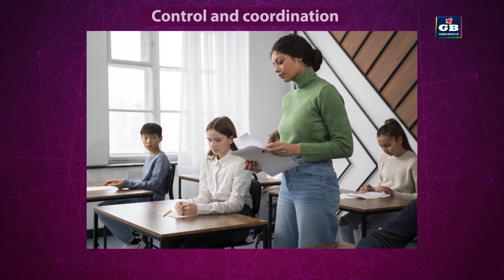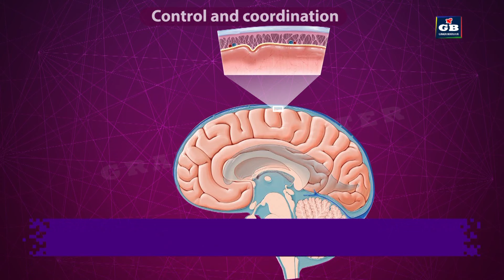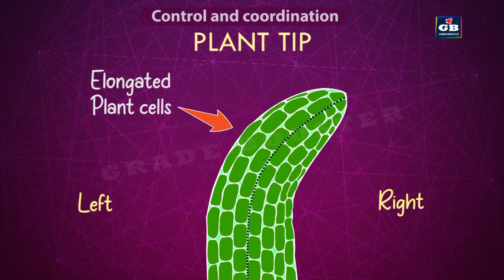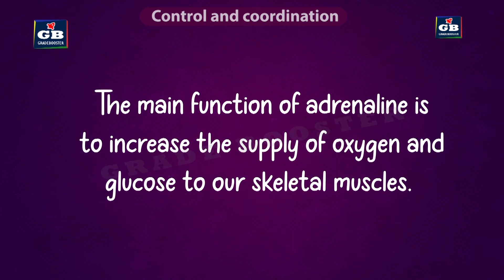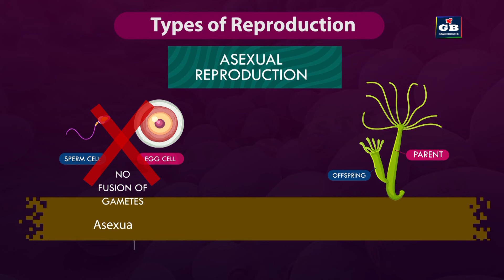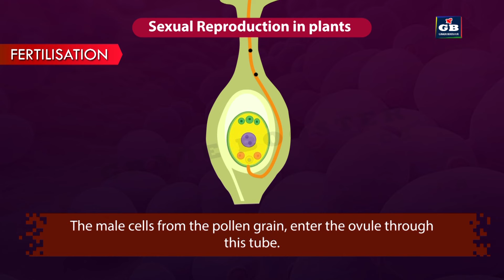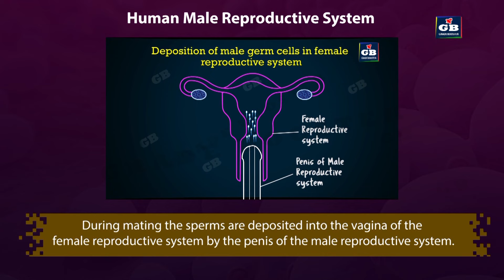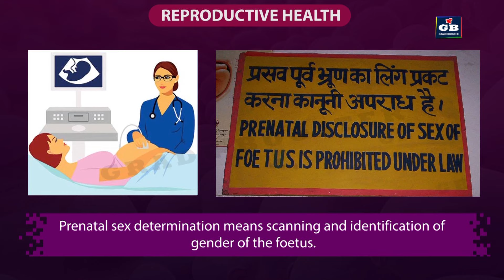Class 10 Control & Coordination & Reproduction Full chapters | NCERT Science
CHAPTERS
00:00 Introduction:
00:24 Structure of Neuron
00:39 Types of Neurons
01:14 Nerve conduction
01:24 Synapse
02:09 Pathways of response
02:46 Reflex action and Reflex arc
03:23 Parts of the Nervous system
03:40 Brain, its parts and functions
04:47 Voluntary & involuntary functions
05:19 parts of the brain
07:29 Coordination in plants
09:32 Phyto Hormones
11:13 Hormones in Animals
12:27 functioning of hormones (Adrenaline)
14:09 Thyroid Hormone
15:30 Growth hormone
16:03 Testosterone
16:28 Female sex hormones
16:50 Insulin Hormone

CLASS 10 SCIENCE FULL CHAPTERS LATEST 2024